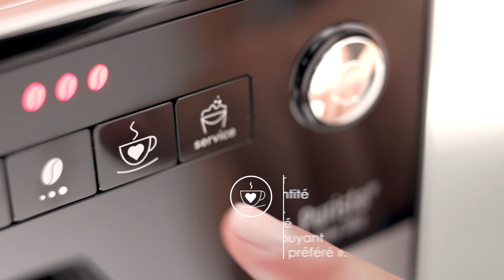Melitta® Purista® Utilisation (FR)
La machine à expresso automatique Purista® a pour but de préparer le café qui répond précisément à vos attentes. La Purista® est l’une des plus petites machines à expresso automatiques du monde. Un panneau de commande moderne, de grandes touches intégrées et une molette garantissent une utilisation simple. Le nouveau plateau récolte-goutte est doté d’une grille garnie d’une bande en plastique de qualité supérieure la protégeant des rayures.